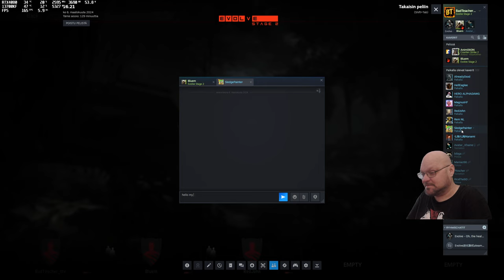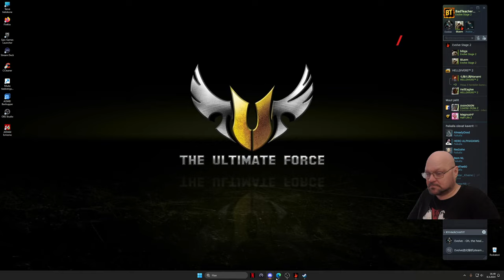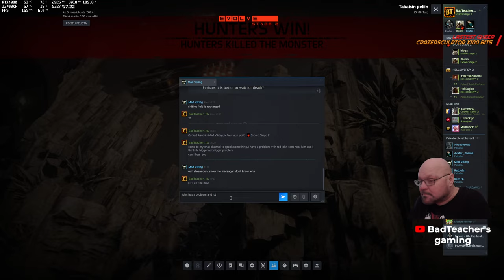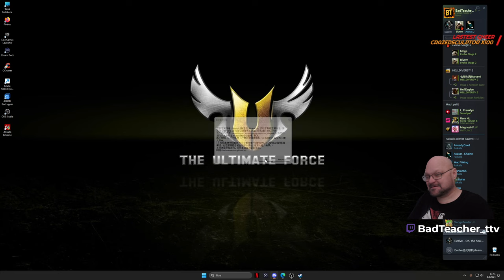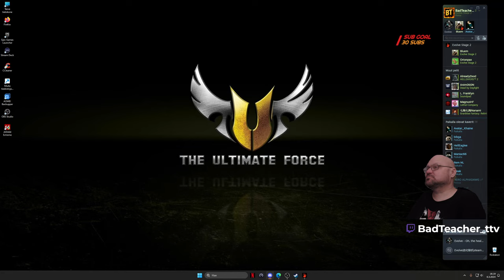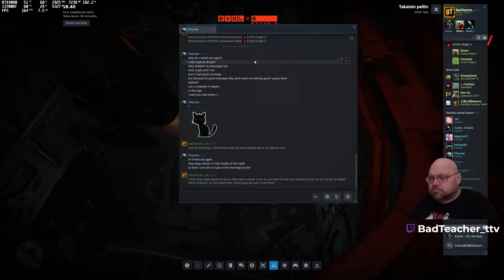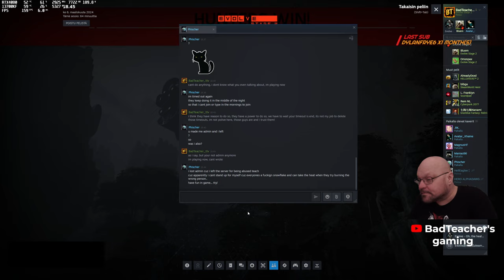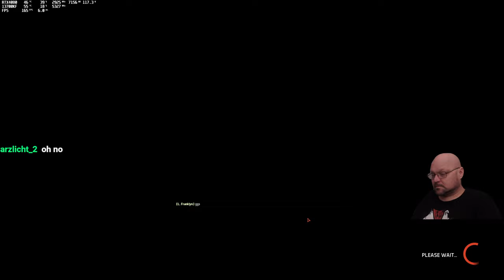My printer’s name is Bob Marley. Because it’s always jammin